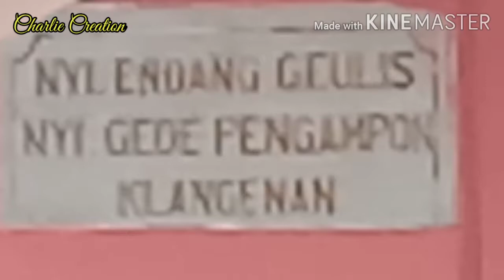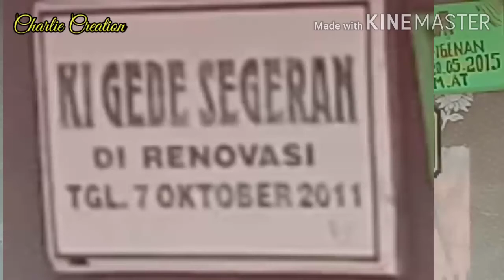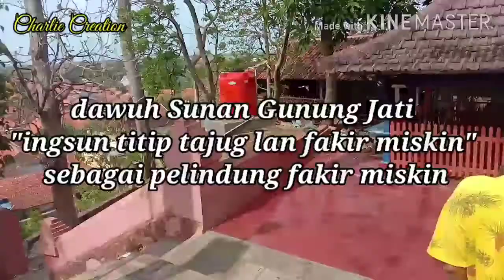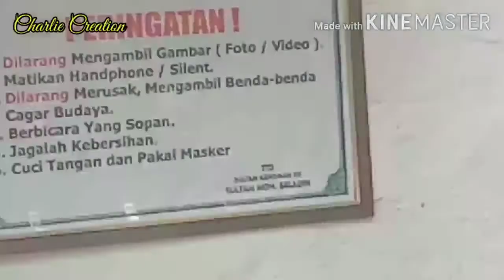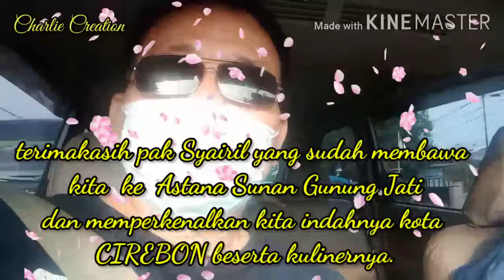Sunan Gunung Jati. Cirebon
special thanks Pak Syairil. pak Amsari yang sudah menemani ke Cirebon khususnya berkunjung ke tempat bersejarah  berkembangnya Agama Islam di Indonesia. yang pemersatu budaya Tiongkok dan Indonesia dalam satu keharmonisan. adat budaya yang tidak dapat dipisahkan.

hal kedua juga sudah memperkenalkan saya akan kota Cirebon yang indah. kuliner. empal gentong  ,nasi jamblang . pusat batik dan keramahan warganya.